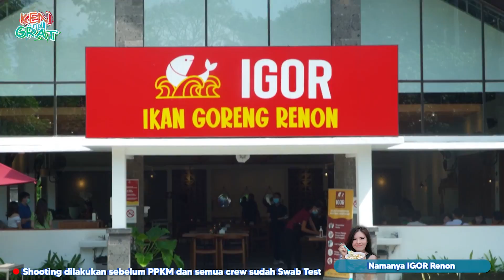TERBANG KE BALI DEMI MAKAN SAMBEL INI DOANG !! WORTH IT !!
Grat lagi pengen makan ikan goreng sambal pedas! Kita langsung terbang ke Bali demi makan ini!
Seenak apa ya?

Warung Igor
Jalan Raya Puputan 40 Renon, Denpasar
Bali